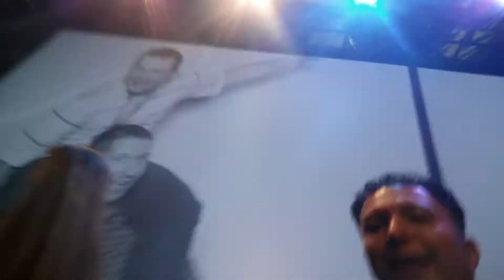DJ Freddy B live at Red Rock Casino in Vegas!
DJ Freddy B & DJ Anderson Loops hosting Rockstar Karaoke in Vegas!